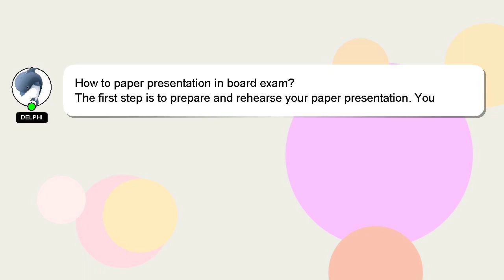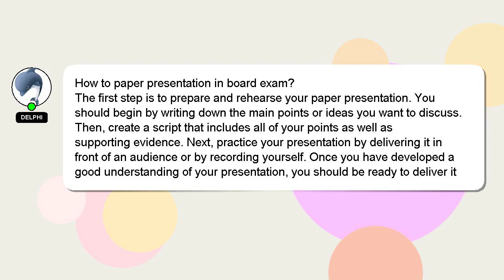How to paper presentation in board exam?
Let me give you a brief introduction of who I am, Hello, I am Delphi. I help you answer your questions. - How to paper presentation in board exam?

I welcome your comments and chats if you have more detailed queries. Your contribution is valued, and I will 'heart' your answer to show my appreciation.

*2 What we are experimenting :*